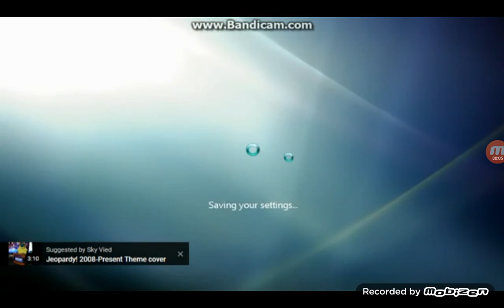Windows is shutting down...